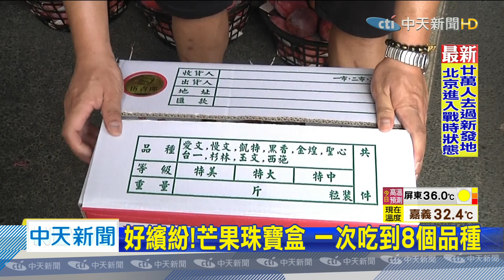20200616中天新聞 好繽紛！芒果珠寶盒 一次吃到8個品種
台南就有一個業者，把不同品種的芒果集合成一箱，裡面至少八個品種芒果，從愛文、土芒果到夏雪芒果都有，讓消費者一次滿足！而且有紅有黃有綠，看起來像是芒果珠寶盒。